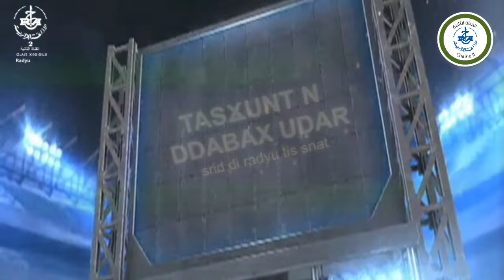"TASⴴUNT N DDABAX UḌAR" spécial équipe nationale et l'accession de ES mustaghanem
"TASⴴUNT N DDABAX UḌAR"  spécial équipe nationale et l'accession de ES mustaghanem par : Mohamed Ait gharbi et Messaoud Ait Abderrahmane et Maamer bellel(entraineur U17) et Nadir (joueur pac).